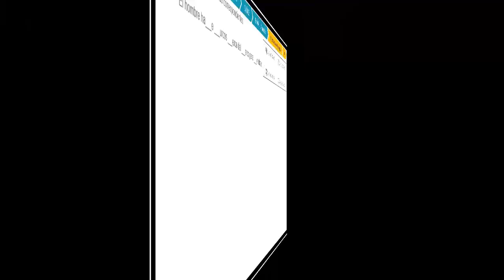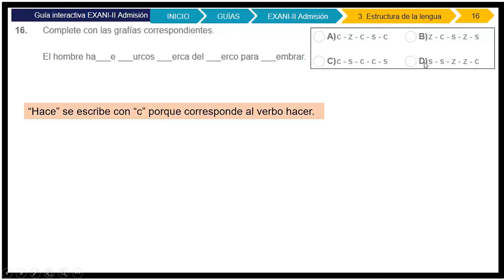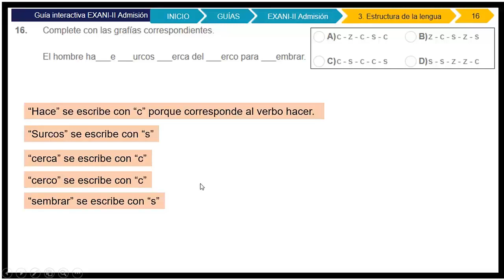EXANI II 2020 Estructura de la lengua Ejercicio 16 y 17 (16,17/30)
Guía EXANI II 2021 Estructura de la lengua 📝 Ejercicios de la Guía Exani II 2021 Estructura de la lengua. 📌EXANI2021

Guía EXANI II 2021 🔶 Ejercicio 16
Guía EXANI II 2021 🔶 Ejercicio 17